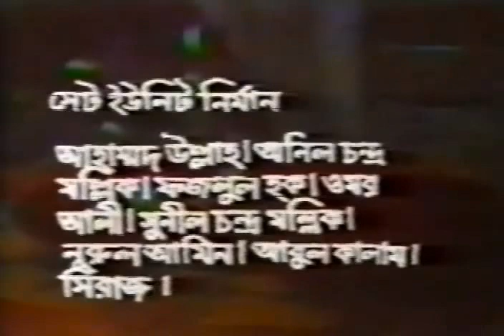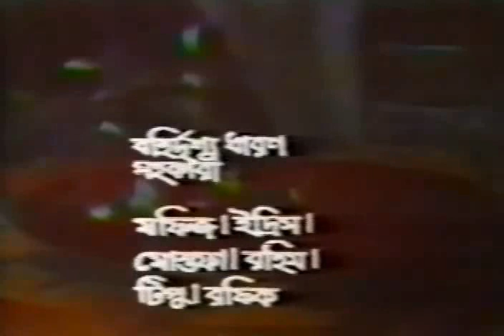গুপ্তধন (রবীন্দ্রনাথ ঠাকুর) !!! নাট্যরপ ও প্রযোজনাঃ আতিকুল হক চৌধুরী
অভিনয়েঃ হুমায়ুন ফরিদী, আফসানা মিমি, গোলাম মোস্তফা, আবুল খায়ের, অমল বোস, মাসুদ আলী খান